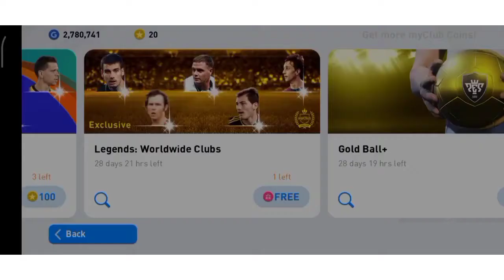SUPER STAR LEGEND BOXDRAW OPENING || FREE LEGEND BOXDRAW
TRIK CARA MENDAPATKAN BLACKBALL
LEGEND DI WORLDWIDE CLUB BOX DRAW PES MOBILE 2021